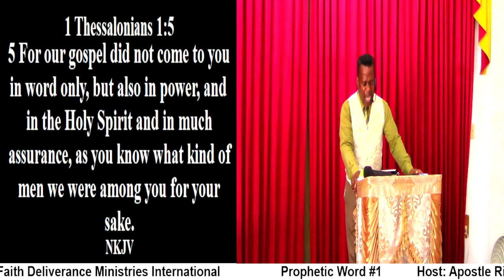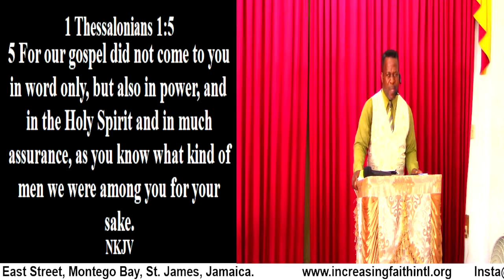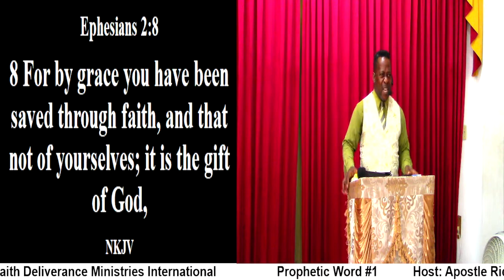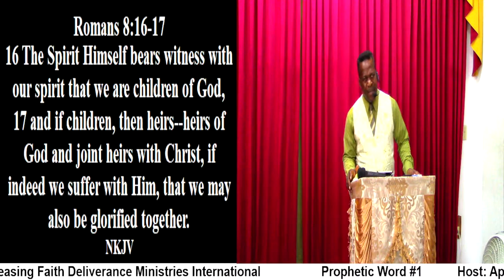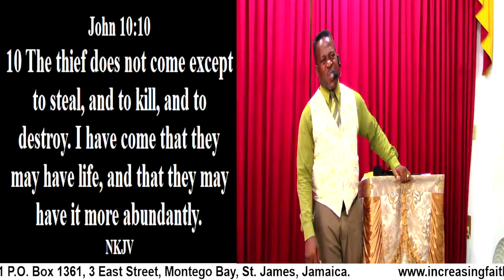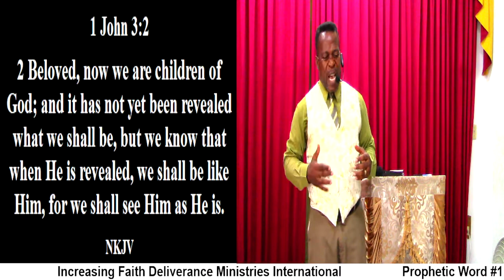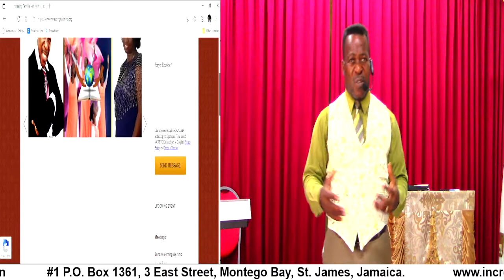Prophetic Word #1 (The Power of God)